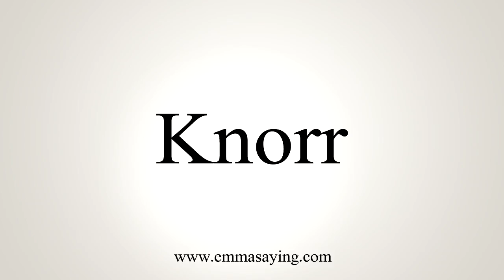How To Say Knorr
Learn how to say Knorr with EmmaSaying free pronunciation tutorials.